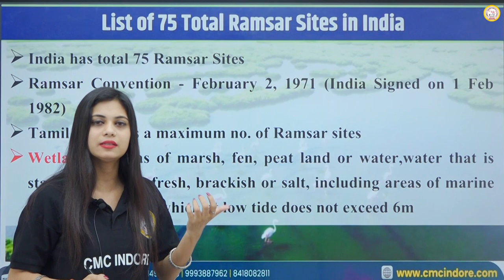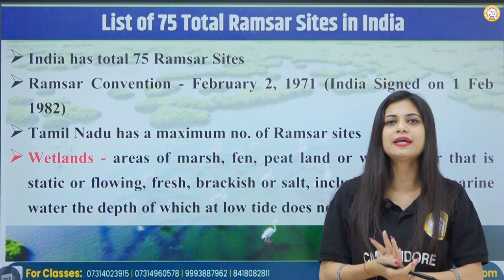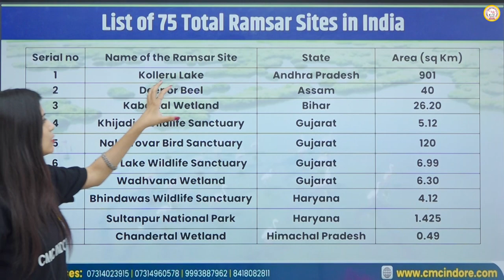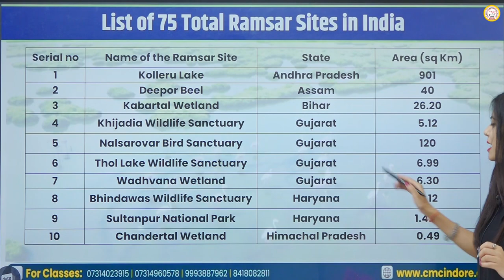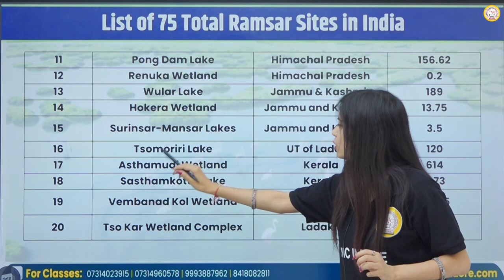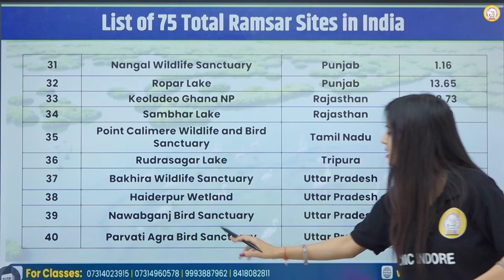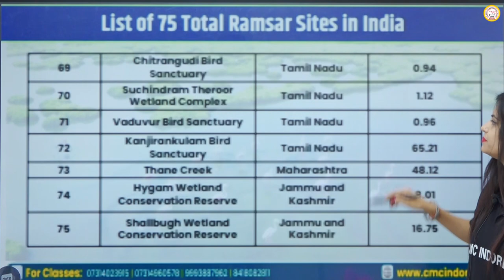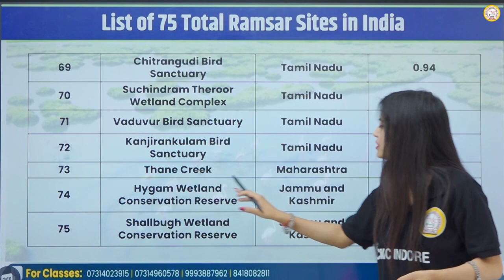Ramsar sites in India 2023 | State wise Updated List | Wetlands of India | भारत में रामसर स्थल 2023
Ramsar sites in India 2023 | State wise Updated List | Wetlands of India | भारत में रामसर स्थल 2023 | भारत के रामसर स्थल | रामसर स्थल क्या है। मध्यप्रदेश के रामसर स्थल | मध्यप्रदेश का भूगोल | Ramsar Sites In India Updated List 2023

Keep Supporting!